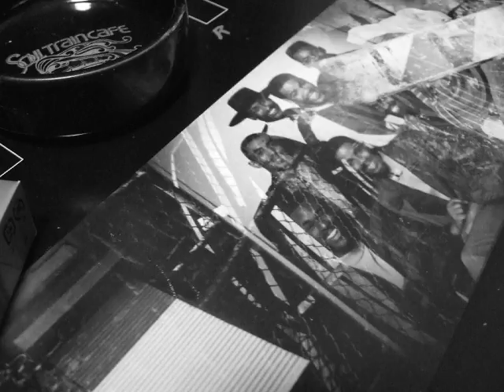425 Thug Luv